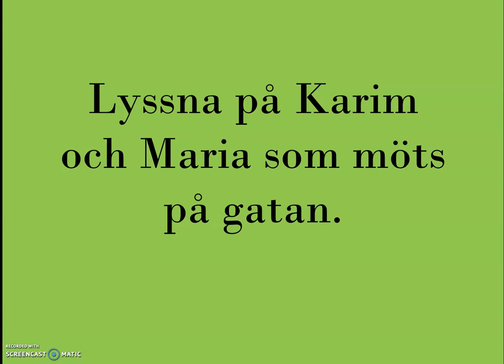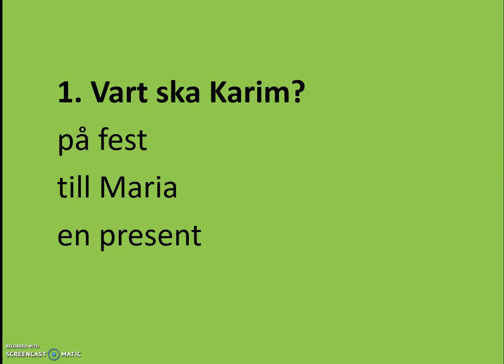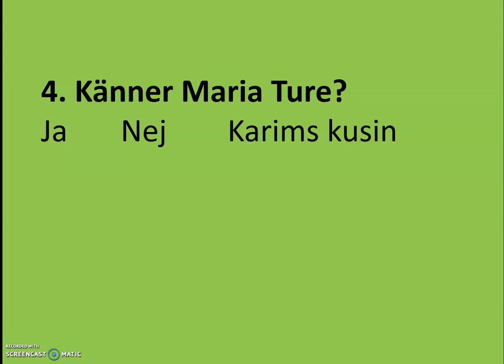sfigunilla Hörövning EN FEST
TEMA EN FEST